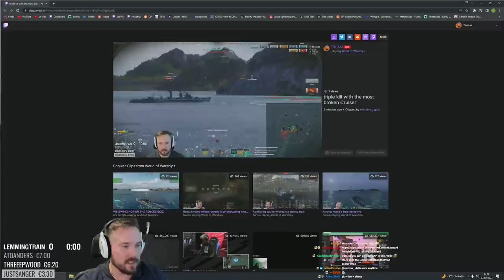Jinan Time - Ever Seen A Triple Kill?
I've finally unlocked the Jinan, a ship that really shines in Airship escort. Have you ever seen a real triple kill?